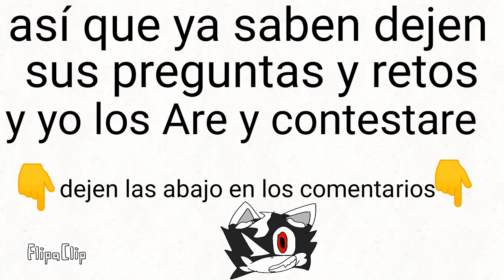Preguntas y retos 3